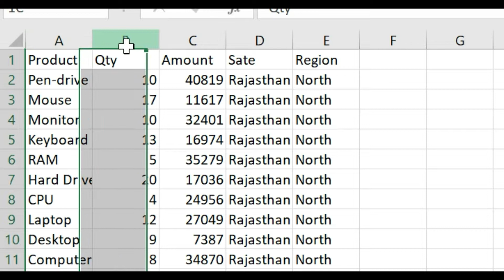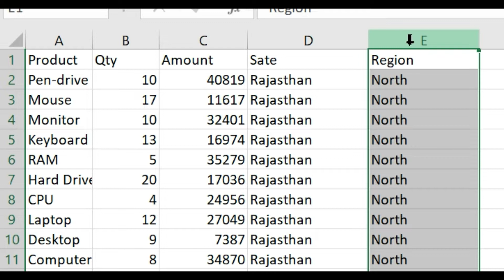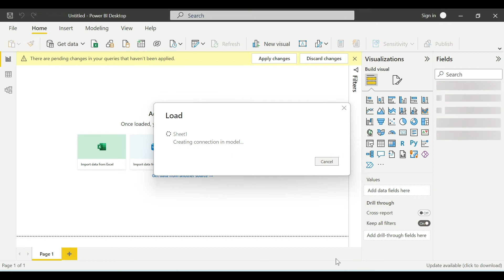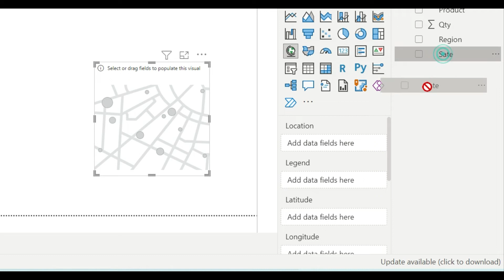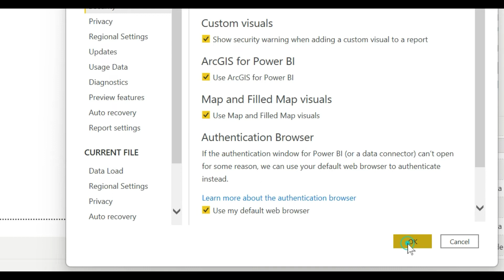Power BI Map Chart - Create Report on MAP Chart | Power BI Tutorial for beginners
Power BI - Map chart visualization is one of the most useful and powerful visual in Power BI. In this tutorial we will see how we can create Map Chart in Power BI using Sales data. Map Charts are great by of presenting geographical data type in Power BI.

About @InformationArjan